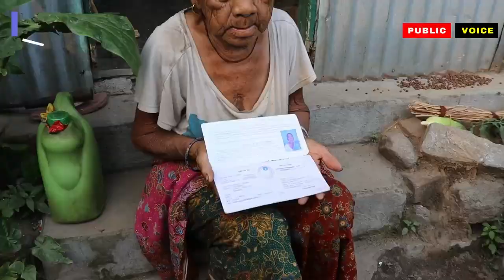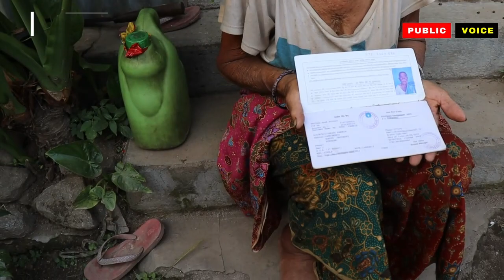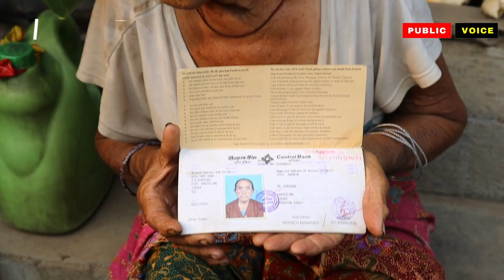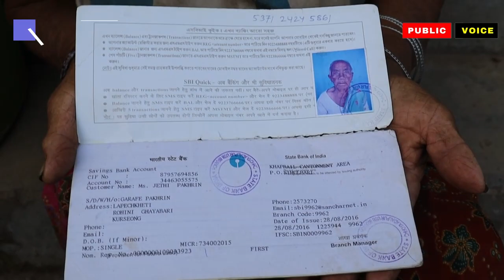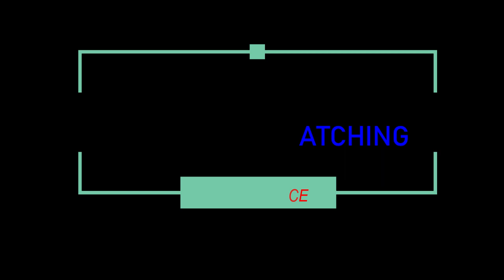86 वर्षीया एकल महिला जेठी पाखरिङको जीवन-संघर्षको कथा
86 वर्षीया एकल महिला जेठी पाखरिङको जीवन-संघर्षको कथा